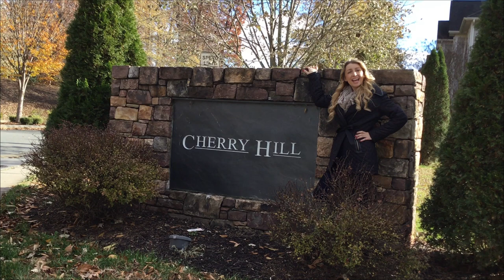Cherry Hill Neighborhood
In Cherry Hill, the average home price falls anywhere from $225,000 to $425,000. Within this price range comes a great variety of floor plans and construction types, with some of the homes exceeding 5,500 square feet in size. Many of the homes within the region are of newer construction, with the bulk being built between the years of 2007 and 2009. All of the properties are meticulously maintained and have a thoughtfully designed look that appeals to buyers of all types.

Cherry Hill, is spread over 14 acres and contains a mixture of single-family residences and townhouses. Spacious wooded lots give the residents of Cherry Hill plenty of privacy, and the natural environment speaks to those with active lifestyles. This area appeals to professionals and families looking for a stable community near all of the conveniences of the area. Located just minutes from the University of Virginia campus, Downtown Charlottesville and the UVA hospital, Cherry Hill provides plenty of opportunities for employment and amusement within close proximity.

I am a full time REALTOR® in Charlottesville, Virginia.